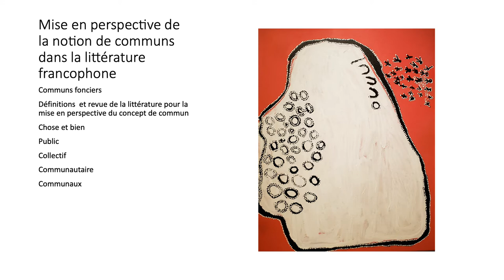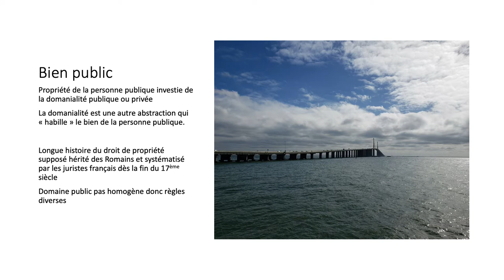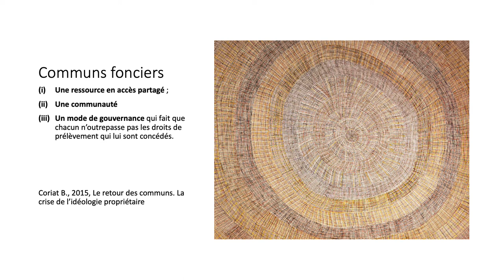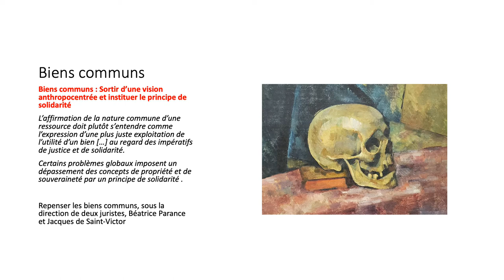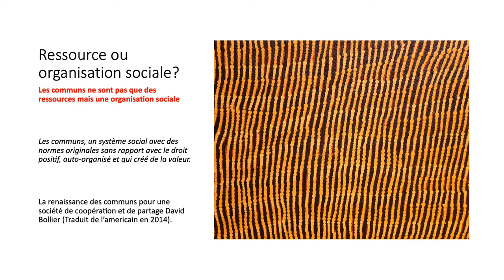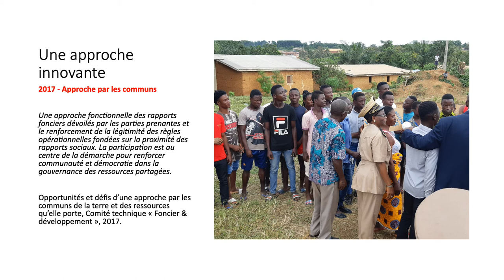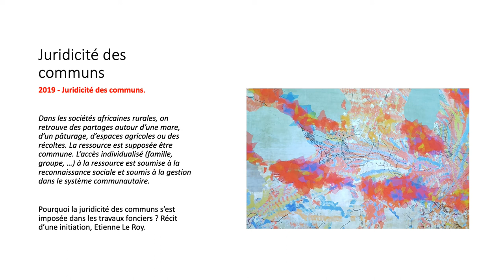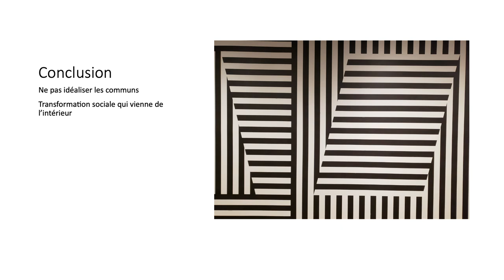Comprendre les communs a travers la litterature francophone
by Claire Galpin, France

De nombreux articles et ouvrages ont été écrits depuis la publication de la tragédie des communs par Harding. Des analyses et des expérimentations de communs sont disponibles dans la littérature francophone. L’objet de cette communication est de faire une revue de la littérature et de partager l’état de la connaissance dans le monde francophone. Un accent particulier sera porte sur les exemples de communs africains tels que les territoires de villages en Côte d’Ivoire, l’organisation du traitements des déchets ou les conventions locales comme les chartes foncières rurales au Burkina Faso.